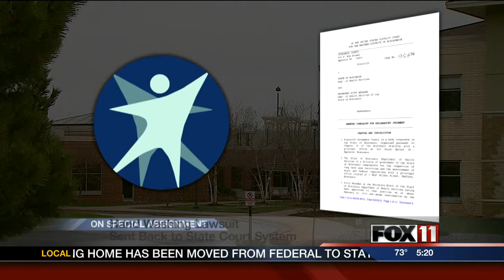5PM WED OSA PB AND J FOLLOW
FOX 11 is On Special Assignment with an update to a story about how many times nursing home employees are required to wash their hands while preparing food.